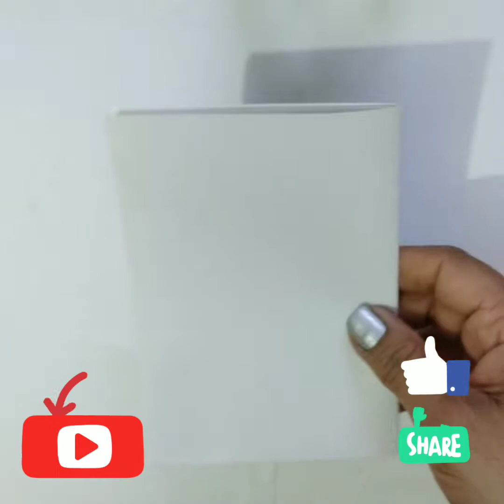Easy Optical Art | 3D Illusions | Seema Didden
Material required: plain white paper/colored sheets, sketch pens, ruler( scale), pencil, and eraser.